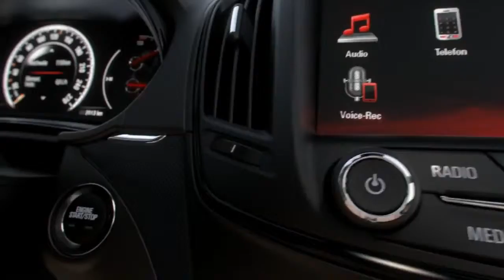Nowy Opel Insignia Inside - Interior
- Zobacz wnętrze nowego modelu samochodu Opel Insignia Inside - Interior